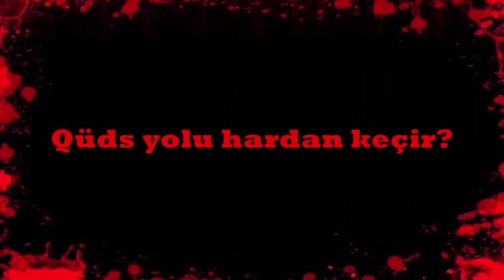İran dövlət mediasından Azərbaycana qarşı növbəti təhdid: